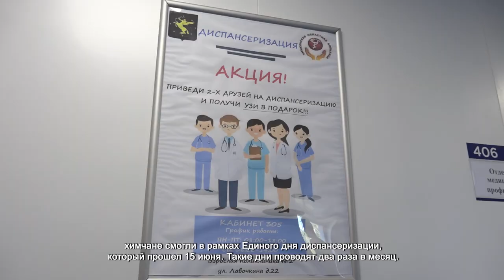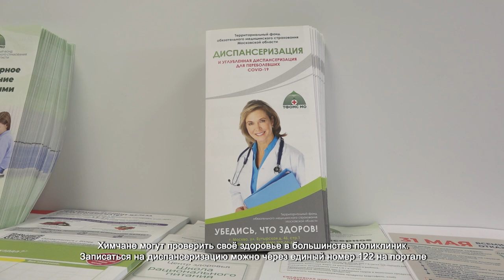В ХИМКАХ ПРОВЕЛИ ЕДИНЫЙ ДЕНЬ ДИСПАНСЕРИЗАЦИИ